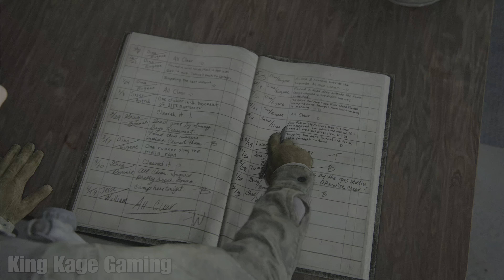The Last of Us Part 2 (No Commentary)-Part 1-JACKSON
The Last of Us Part 2 (No Commentary) Full Playthrough Part 1

4 years after the events of The Last of Us Part 1, Ellie, now 18 years old, sets out for Seattle, Washington on a personal revenge mission accompanied by her new friend Dina. All the while, Abby Anderson and the WLF Militia are at war with a local religious cult. As Ellie and Abby both fight to survive in a war torn Seattle, they learn that every action they take may cost a lot more than the action is worth…